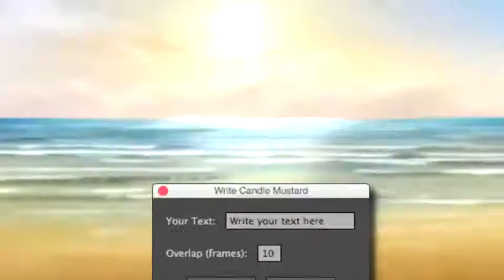Candle Mustard | After Effects Template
Original description:
Full alphabet A-Z, a-z
Numbers 0-9
Symbols
Script included

This Project is based on the free font Candle Mustard

Music is not included but you can find it here